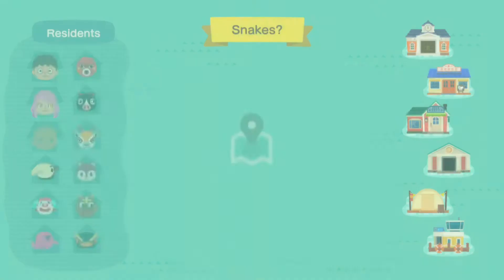My Opinions on the Halloween Update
Hello my mossy friends! Halloween is almost here, so I wanted to reflect upon how I feel about Nintendo's Animal Crossing New Horizons Halloween update. Halloween is my favorite holiday both in real life and in Animal Crossing, but I wish Nintendo did more with this update. I am excited to see how Nintendo will take what they did with this update and continue into the future.

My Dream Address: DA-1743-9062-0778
Google Form to fill out if you want me to visit YOUR island in a video

End card music is “Car Radio” by Flovry

The creator codes for the custom designs I use:
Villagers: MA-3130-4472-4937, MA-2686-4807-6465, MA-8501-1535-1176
9 Tile Summoning Circle MA-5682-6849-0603
Fairyring and Spell Circle MA-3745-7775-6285
Koi Pond and Parquet MA-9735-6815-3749
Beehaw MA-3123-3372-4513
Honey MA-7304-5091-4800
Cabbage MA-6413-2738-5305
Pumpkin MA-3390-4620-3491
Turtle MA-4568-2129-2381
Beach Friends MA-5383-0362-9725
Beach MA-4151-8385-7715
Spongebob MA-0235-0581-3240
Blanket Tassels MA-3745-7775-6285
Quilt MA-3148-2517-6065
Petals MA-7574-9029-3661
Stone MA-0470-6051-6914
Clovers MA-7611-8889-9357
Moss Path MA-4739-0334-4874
Empty Grave and Shoveled Dirt MA-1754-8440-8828
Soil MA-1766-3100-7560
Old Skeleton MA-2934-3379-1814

What I Use:
headset- Xiberia v20 Headset
recording- AverMedia Live Gamer Portable
editing- CyberLink PowerDirector 17
thumbnails- Pixlr X